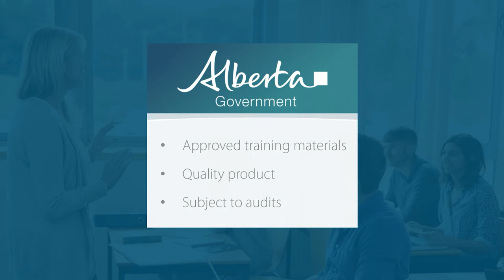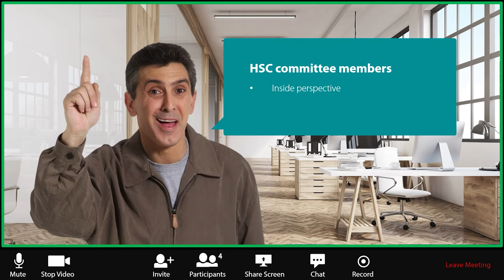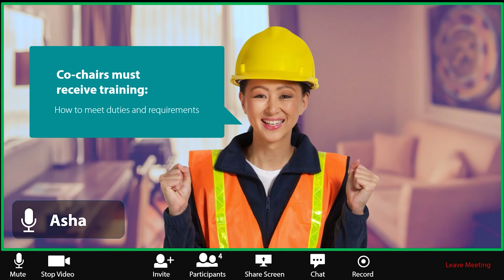Health & Safety Committee (HSC) and Health & Safety Representative (HSR)